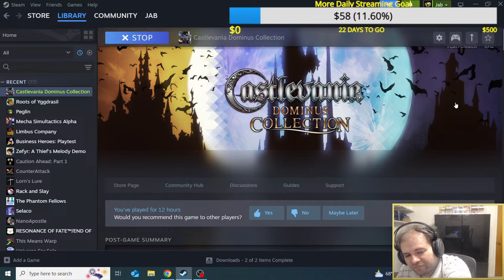More Metroidvania Dominus and Selaco Streaming gamewisdom Stream Archive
This is the archive from our nightly stream on Game-Wisdom. If you would like to watch them live, I stream nightly starting around 9:30 PM ET